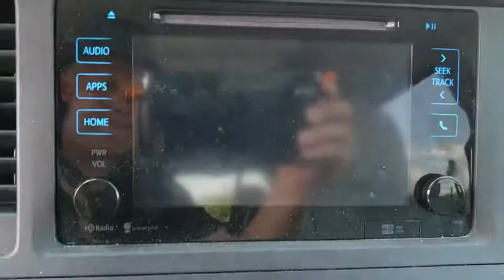2015 Toyota Sienna Fletcher, Hendersonville, Waynesville, Marion, Asheville, FL K2403480A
Used 2015 Toyota Sienna available in Asheville, Florida at Jaguar Land Rover Asheville. Servicing the Fletcher, Hendersonville, Waynesville, Marion, FL.

CARFAX One-Owner. Clean CARFAX. Silver 2015 Toyota Sienna XLE Premium 8 Passenger FWD 6-Speed Automatic Electronic with Overdrive 3.5L V6 SMPI DOHCRecent Arrival!Awards:* 2015 KBB.com Best Resale Value Awards * 2015 KBB.com 15 Best Family CarsReviews:* Available eight-passenger seating; comfortable and far-sliding second-row seating; high-quality interior; user-friendly controls; available all-wheel drive. Source: Edmunds* Families always have somewhere to go, and the Toyota Sienna can help you keep up. It is a stylish choice designed as much for parents as it is for the kids, as it has a forward-leaning, athletic stance, with aerodynamic and attractive body sculpting. It handles more like a performance car and less like the people movers you might be used to. Available in five models: L, LE, SE, XLE and Limited, all share a 3.5L 266hp V6 engine paired with a 6-speed automatic Transmission. All models come standard with Front-wheel drive, but All-Wheel Drive is an available option on the LE, XLE and Limited trims. The FWD gets an EPA estimated 18 MPG City and 25 MPG hwy, and the AWD gets 16 MPG City and 23 MPG hwy. Depending on Trim, the Sienna can hold 7-8 people as a two-wheel drive, and 7 if you get all-wheel drive. Based on seating configurations and how many people are in the vehicle, cargo room in the Sienna varies from over 39 cubic feet up to 150 cubic feet. The base L Trim comes generously appointed with items like Dual Sliding Side Doors, a 60/40 Split and Stow 3rd Row seat, Three-zone air conditioning, and Cruise control. Based on which you select, the higher trims can offer possibilities like a Sport mesh front grille, Power lift gate, and Perforated leather-trimmed seats. Plus, the optional Display Navigation with Entune App Suite is available. It includes a 6.1-inch touch-screen with integrated backup camera display, HD Radio, auxiliary audio jack, hands-free phone capability, and music streaming via Bluetooth. Also, available are apps like Bing, OpenTable, Pandora, and real-time info like traffic, weather, and fuel prices. Another great option is the incredible Dual-View Entertainment Center with 16.4-in. display. Source: The Manufacturer Summary